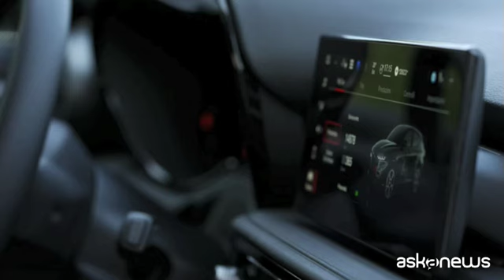Alfa Romeo Tonale debutta su strada, qualità e tecnologia al top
Milano, 5 mag. (askanews) - A tre anni di distanza dal concept presentato a Ginevra, Alfa Romeo Tonale debutta su strada a Como, partendo da un luogo simbolico, il tempio Voltiano dove 200 anni fa Alessandro Volta inventò la pila. Una scelta che vuole rimarcare la "metamorfosi" del brand che con Tonale entra nel mondo dell'elettrificazione e alza il livello tecnologico e qualitativo, rivendicando l'appartenenza al segmento premium. "Tonale è diversa da tutte le altre Alfa", ha detto il numero uno del brand Jean-Philippe Imparato per sottolineare il lavoro fatto sul sistema software e sulla qualità del suv, prodotto nello stabilimento high tech di Pomigliano.
"Con Tonale si apre una strada verso le zero emissioni nel 2027 (per Alfa Romeo). Già oggi il livello di emissioni di questa vettura è inferiore del 40% (130-144 g/km per la ibrida da 160CV ndr). Siamo a un livello di performance veramente premium", ha detto Imparato.
Il design della Tonale è molto simile al concept di Ginevra e riprende alcuni stilemi Alfa come i tripli fari led e il trilobo centrale. All'interno si vedono i risultati del lavoro sulla qualità: i materiali e le finiture sono di livello e molto curati, l'abitacolo è ben insonorizzato e l'infotainment su base Android è di facile utilizzo, con schermo touch centrale (10,25 pollici), compatibile anche con Apple e cruscotto a "cannocchiale" (12,3 pollici), digitale e configurabile. La connettività è 4G con Alexa che fornisce dati in tempo reale sulla vettura.
Tonale nasce sulla piattaforma di Jeep Compass, è proposta in tre versioni tutte ibride, mild, plug-in e diesel, e porta in dote al gruppo il nuovo motore 1.5 ibrido con turbina a geometria variabile (Hybrid VGT) a ciclo Miller per migliorare prestazione e consumi. Il motore da 130 o 160 CV è abbinato a un unità elettrica integrata nella trasmissione a doppia frizione a 7 rapporti con recupero di energia in frenata che permette di partire, posteggiare e "veleggiare" in elettrico. La versione da 160 CV offre un buon bilanciamento fra prestazioni (0-100 in 8,8 secondi, velocità massima 210 km/h) e consumi (6l/100km), anche se manca un po quella reattività nella risposta tipica del brand. Nella dinamica di guida si apprezzano la distribuzione dei pesi, le sospensioni anteriori e posteriori McPherson con tecnologia Fsd a smorzamento selettivo o a controllo elettronico (optional), lo sterzo preciso e il cambio fluido e sufficientemente rapido, con paddle al volante (optional). Molto buona la risposta dei freni Brembo con tecnologia Ibs, che ottimizza la frenata rigenerativa.
Alla versione mild hybrid, seguirà la diesel ibrida da 130CV, mentre a ottobre ci sarà la presentazione del plug-in hybrid da 275CV che promette di regalare performance di livello superiore. Due gli allestimenti Super e Sprint, con i pacchetti optional Veloce e Ti per semplificare l'acquisto online. I prezzi di vendita partono da 35.500 euro per la versione ibrida da 130CV fino ai 44.800 della 160CV in allestimento Veloce, mentre le versioni di lancio Speciale, con diversi optional sono offerte rispettivamente a 39mila e 41mila euro.